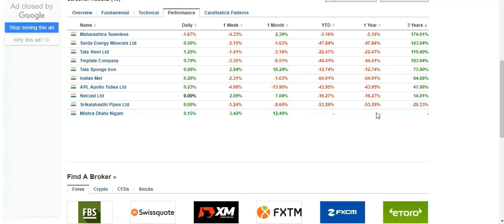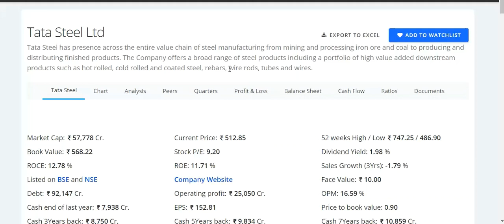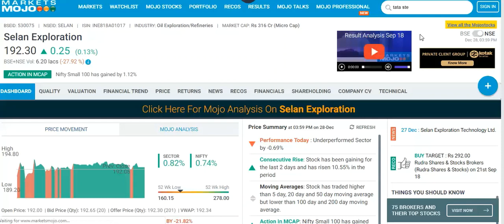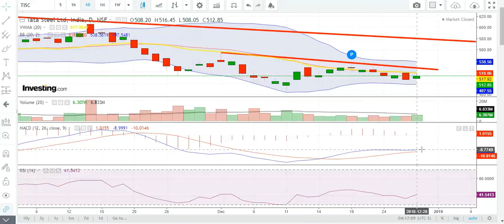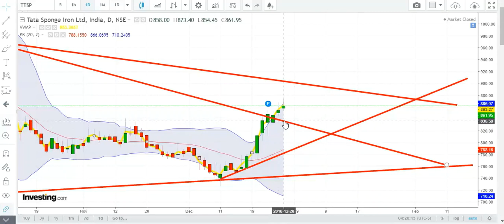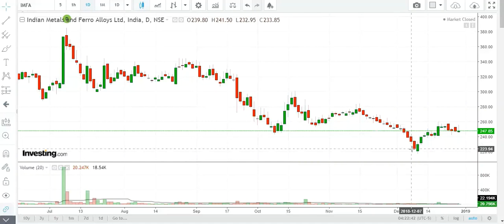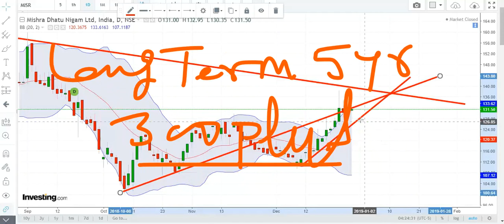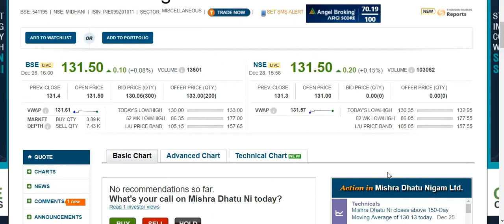!!आयरन एंड स्टील के दिग्गज को बाय कर के देखो !! टेक्निकल एंड सपोर्ट लेवल २०१९ !!